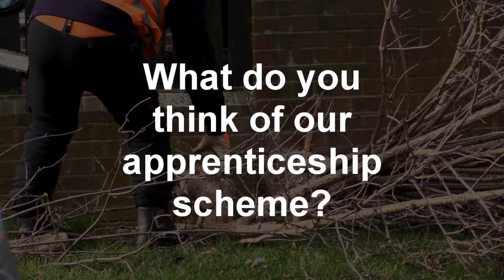Jack - Ex Apprentice